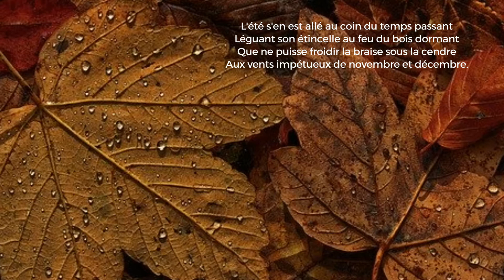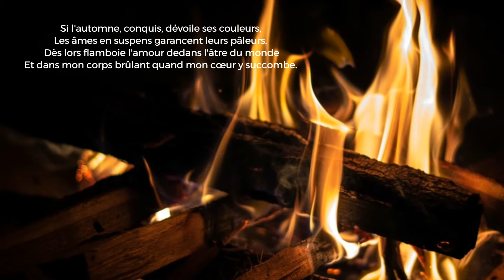Au feu du bois dormant ‑ Les poèmes de Michèle Appert-Brodowicz ©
Au feu du bois dormant

L'été s'en est allé au coin du temps passant
Léguant son étincelle au feu du bois dormant
Que ne puisse froidir la braise sous la cendre
Aux vents impétueux de novembre et décembre.

Frissonne sur ma peau un souffle doux de vous,
Léger comme un soupir s'enroulant à mon cou,
Tandis qu'une chaleur, occupée de promesses
Et de désirs ardents, en livre les caresses.

Si l'automne, conquis, dévoile ses couleurs,
Les âmes en suspens garancent leurs pâleurs.
Dès lors flamboie l'amour dedans l'âtre du monde
Et dans mon corps brûlant quand mon cœur y succombe.

© Michèle Appert-Brodowicz
✍️ Octobre 2019
Recueil Dès lors qu'échoit le soir...

Poème, voix et mise en page :
Michèle Appert-Brodowicz

Photos :
Spark Adobe